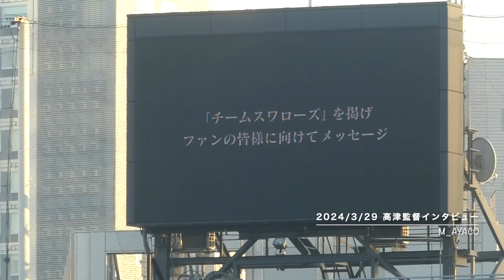【OPシリーズ2024】3/29：高津監督開幕宣言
2024神宮開幕オープニングシリーズ